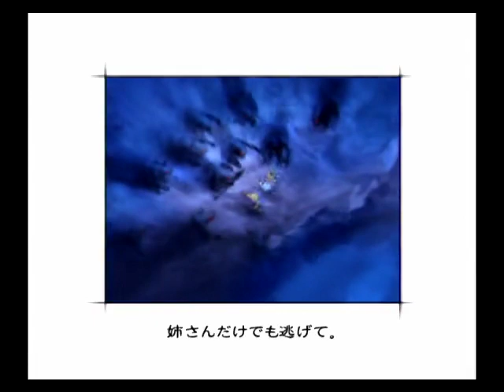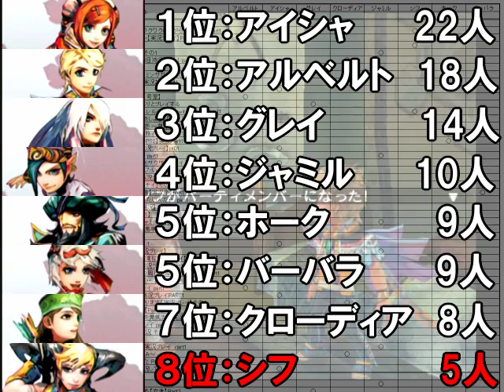【初見で楽しく】ゼロから始めるミンサガ実況 Part2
ロマシングサガミンストレルソングを初見で楽しく実況（1周目：アルベルト）

陥落！イスマス城